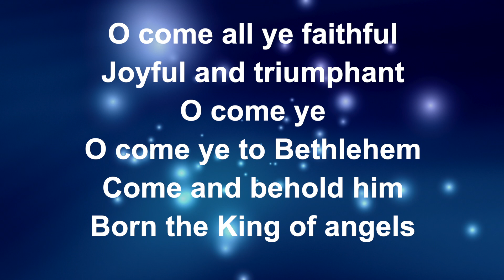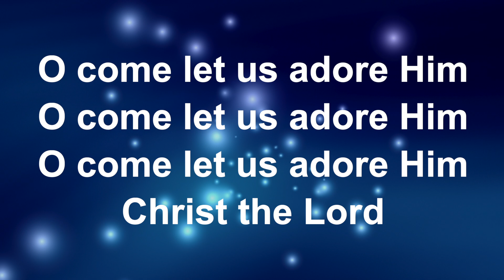O Come All Ye Faithful (Acoustic) - Worship Lyric Videos (Preview)